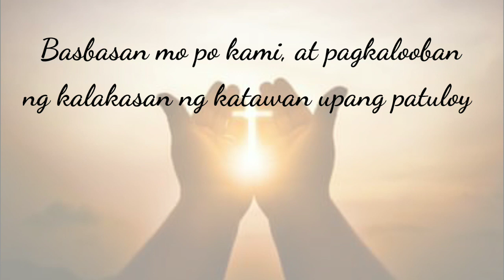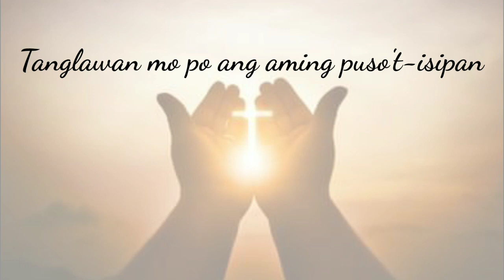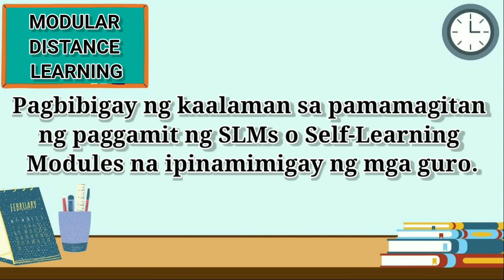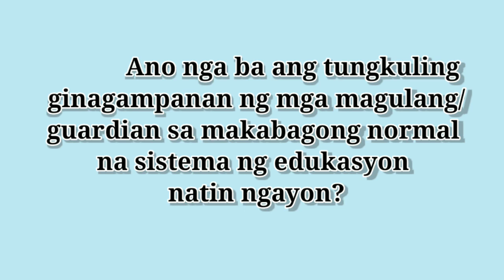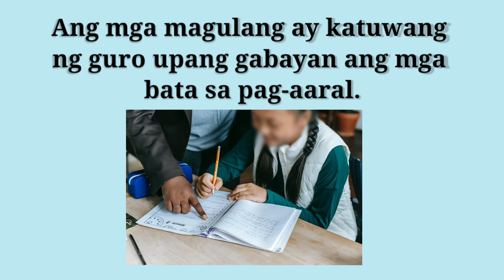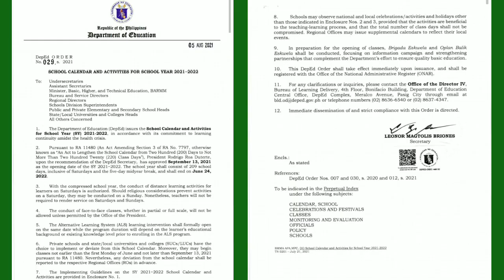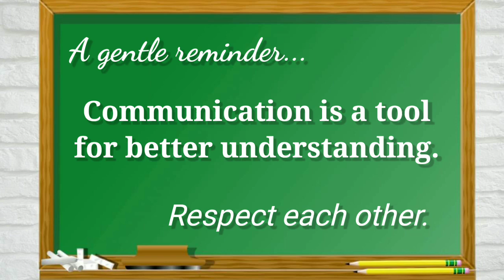PARENT'S VIRTUAL ORIENTATION for S.Y. 2021- 2022 / FREE TO SHARE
VIRTUAL ORIENTATION FOR PARENTS
 I make content on tips, tutorials and teaching-learning ideas. I also post videos that shows inspirational and instrumental music for enlightening and soul searching.